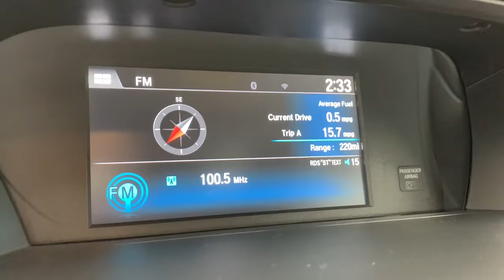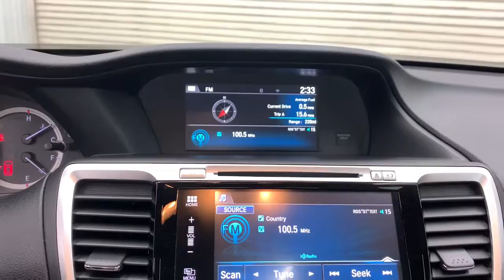2017 Honda Accord Sedan Springfield, Nixa, Ozark, Republic, Branson, MO P10247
WHITE ORCHID Used 2017 Honda Accord Sedan available in Springfield, Missouri at Pinegar Honda. Servicing the Nixa, Ozark, Republic, Branson, MO area.
2017 Honda Accord Sedan EX-L V6 - Stock#: P10247 - VIN#: 1HGCR3F86HA014882

Don Wessels
3520 S Campbell St

IIHS Top Safety Pick+. Only 25,952 Miles! Scores 33 Highway MPG and 21 City MPG! This Honda Accord Sedan boasts a Regular Unleaded V-6 3.5 L/212 engine powering this Automatic transmission. Window Grid Antenna, Wheels: 17 Alloy, VSA Electronic Stability Control (ESC).* This Honda Accord Sedan Features the Following Options *Vinyl Door Trim Insert, Valet Function, Trunk Rear Cargo Access, Trip Computer, Transmission: 6-Speed Automatic w/Sport Mode, Transmission w/Driver Selectable Mode, Tires: P215/55R17 94V AS, Systems Monitor, Strut Front Suspension w/Coil Springs, Steel Spare Wheel.* This Honda Accord Sedan is a Superstar! *IIHS Top Safety Pick+, KBB.com Brand Image Awards, KBB.com 10 Most Awarded Brands.* Visit Us Today *For a must-own Honda Accord Sedan come see us at Pinegar Honda, 3520 S Campbell Ave, Springfield, MO 65807. Just minutes away!